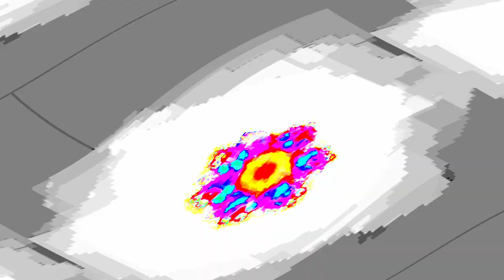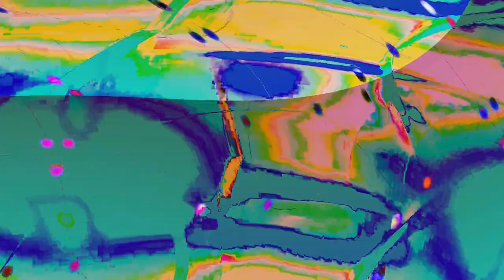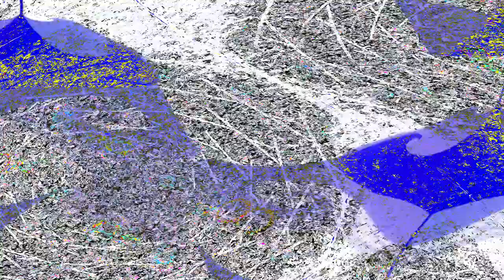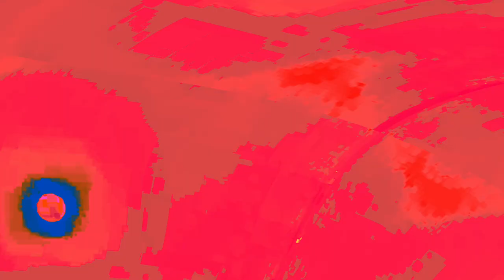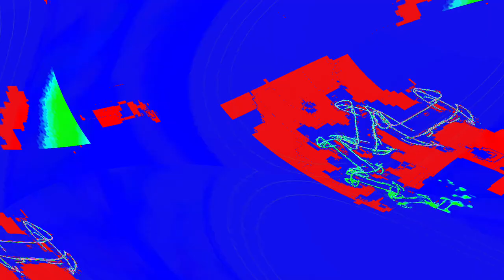[EPILEPSY WARNING] Movie 24 04 25 03h59m50s